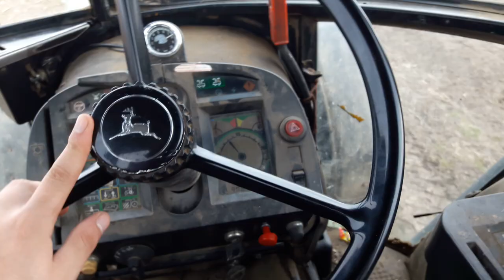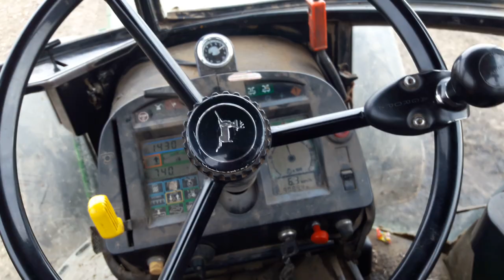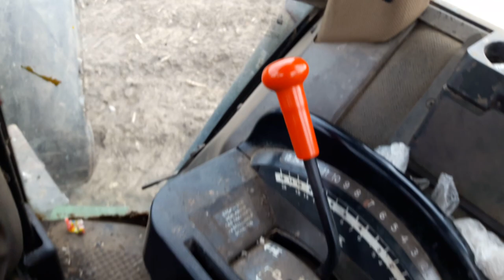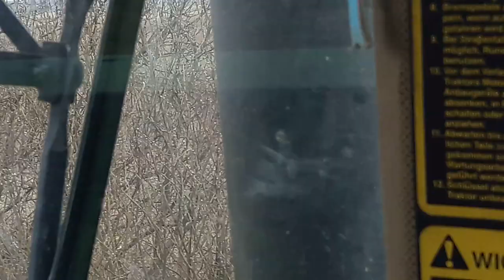Будни тракториста 2 сезон, весенняя посевная, пред посевная культивация культиватором лемкен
Предпосевная обработка почвы
        совокупность приёмов механического воздействия на почву (боронование, культивация, перепашка и др.), выполняемых в определённой последовательности перед посевом сельскохозяйственных культур. Задача П. о. п. — максимально сохранить влагу в почве, очистить поле от сорняков, разрыхлить почву, заделать удобрения, создать влажный слой на глубине заделки семян.
         П. о. п. под яровые культуры начинается ранней весной с боронования зяби (покровного боронования), цель которого выровнять и разрыхлить поверхность почвы, чтобы предотвратить капиллярное испарение влаги. Оно проводится выборочно по мере наступления физической спелости почвы — сначала на лёгких по механическому составу почвах, на южных склонах и повышенных местах. На хорошо вспаханных осенью почвах лёгкого механического состава применяют лёгкие бороны и шлейфы, на глинистых заплывающих почвах — тяжёлые бороны. Для лучшего выравнивания и рыхления почвы боронование проводят поперёк вспашки или по диагонали, часто в несколько следов. Под рано высеваемые культуры (овёс, ячмень, пшеница и др.) после покровного боронования проводят культивацию зяби; одновременно почву выравнивают бороной или шлейфом. Под поздно высеваемые культуры (просо, кукуруза, гречиха и др.) вслед за покровным боронованием дополнительно проводят глубокую культивацию (на тяжёлых почвах на глубине 10—12 см, на средних — на глубине 8—10 см) с одновременным боронованием, что обеспечивает эффективное уничтожение многолетних сорняков. После этого участок культивируют на глубину заделки семян. В зоне избыточного и достаточного увлажнения почву весной иногда перепахивают.
         Приёмы П. о. п., их последовательность в зависимости от природных и сложившихся погодных условий осени, зимы и весны могут видоизменяться. Например, предпосевная культивация зяби под посев ранних культур необходима, когда весной зябь сильно уплотнена. Если почва рыхлая, а весна засушливая, то лучшие результаты даёт обработка почвы тяжёлыми боронами. При возделывании мелкосемянных культур в систему П. о. п. включают прикатывание почвы гладкими катками одновременно с предпосевной культивацией.